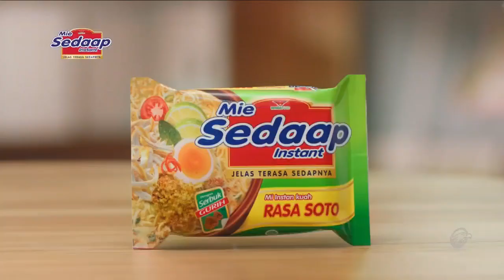Mie Sedaap • Apapun Yang Dihadapin • Sedaapin Aja • TVC Edisi 2023 • Iklan Indonesia 15 sec